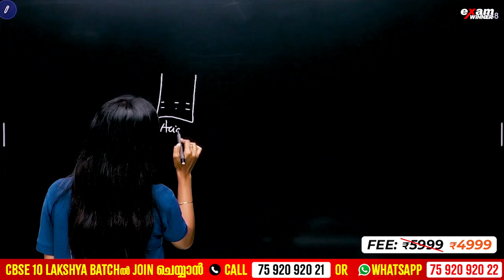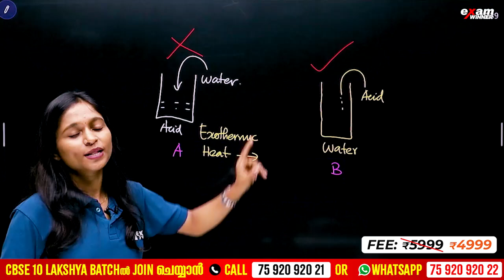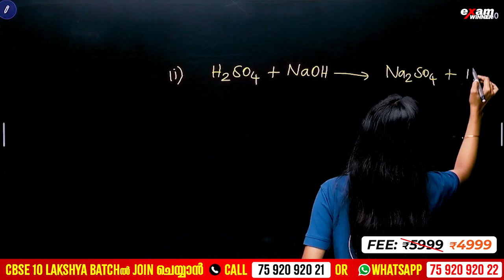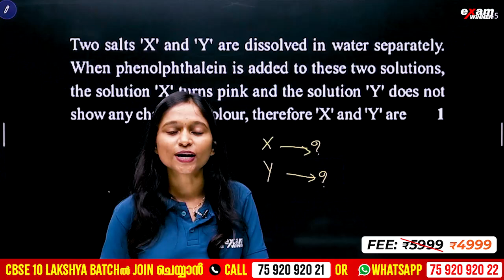INFINIT'O' SERIES | MOST IMPORTANT QUESTIONS | ACIDS BASES AND SALTS | EXAM WINNER CBSE 10